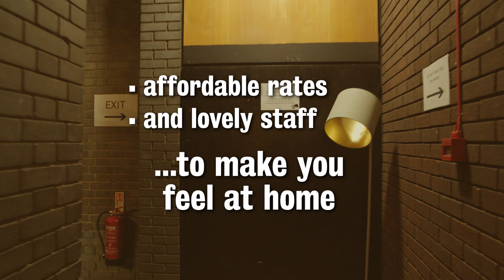Quick tour of The Cockpit Theatre - Camden Fringe venues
Quick tour of The Cockpit Theatre